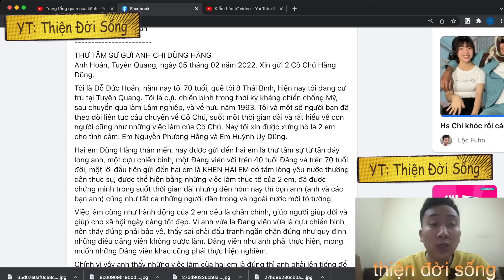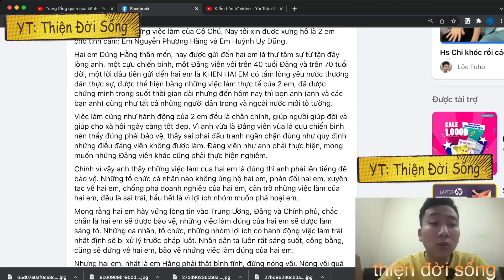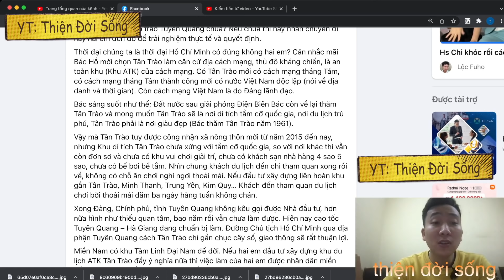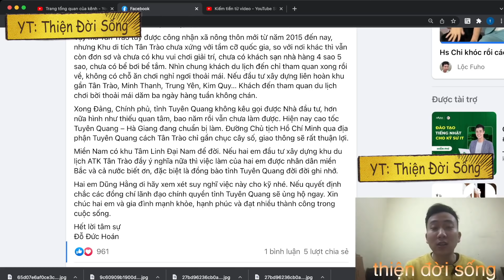🔴 Có Thể Đây Là Lý Do CEO Nguyễn Phương Hằng Bắc Tiến | Tâm Thư Của Các Bác Cựu Chiến Binh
Hãy ủng hộ mình và góp ý cho kênh của mình thêm phát triển nhé. Cảm ơn các bạn rất nhiều!!!